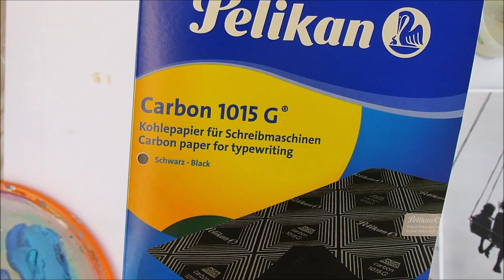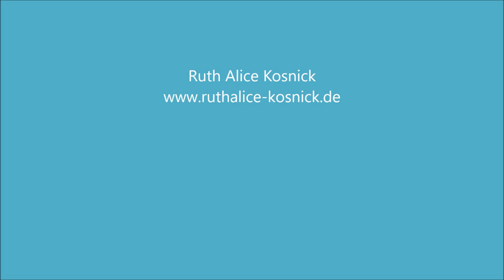Alice-ART | Kunst aus Pouring | Turning Pouring into Art | Karussell | carousel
In diesem Video werden die Techniken vorgestellt, die die Kurs-Teilnehmer in  meinem letzten Video verwendet haben. Neben einem Pouring-Hintergrund wurden auch Oberflächen verwendet, die mit Spritzern aus Alkohol entstanden sind. Dazu zeige ich zwei Techniken, um Motive auf die Leinwand zu übertragen. Viel Spaß beim Zuschauen.